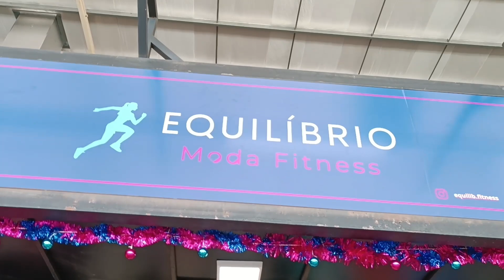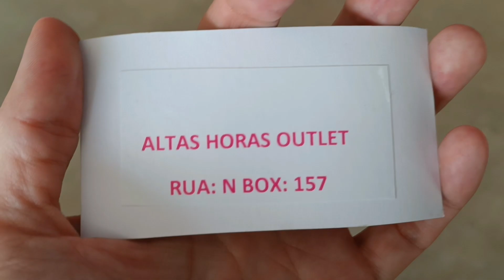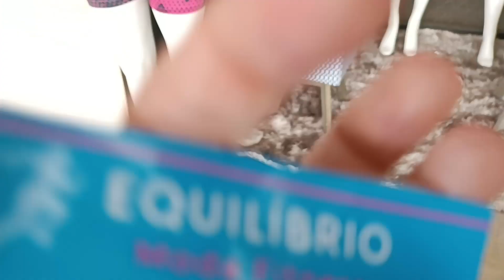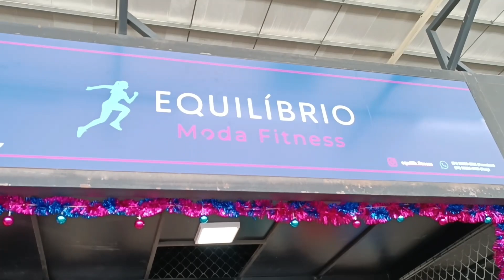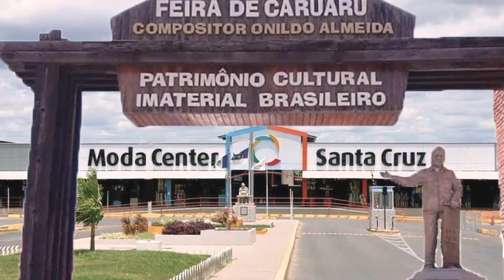MOSTREI UM FORNECEDOR DE MODA FINTNNES MUITO BARATO DE SANTA CRUZ DO CAPIBARIBE PE,ENVIA TODO BRASIL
Olá amores, sejam bem vindos. Pra quem não me conhece me chamo Iral e pesquisei moda fitnnes. Espero que gostem.

Fale com o Fabricante Equilíbrio Moda Fitnnes Diretamente pelo Link do Whatsap